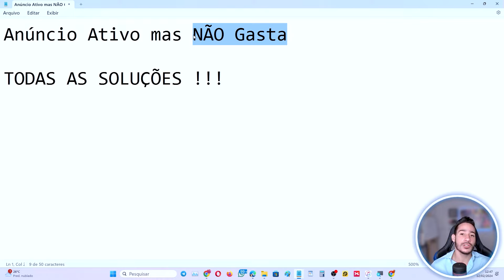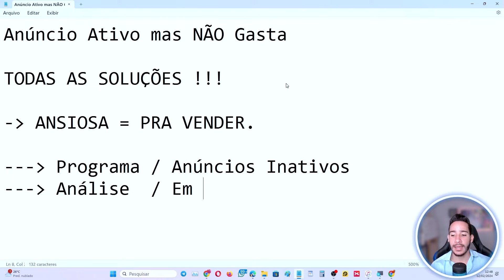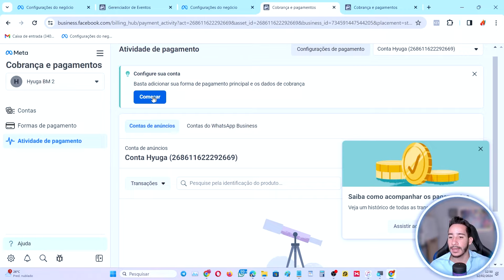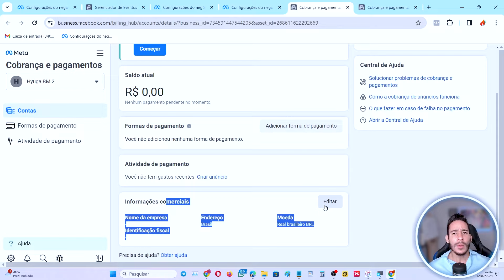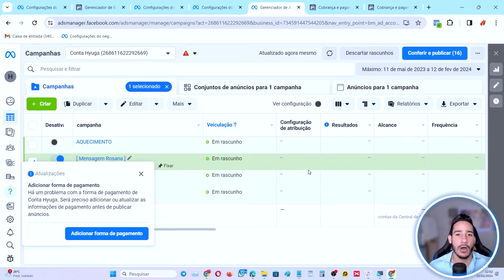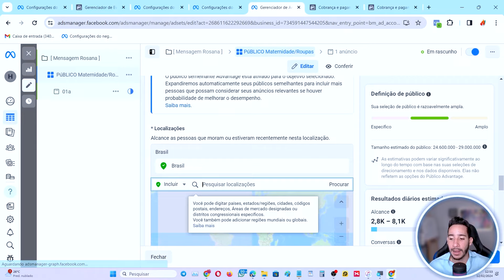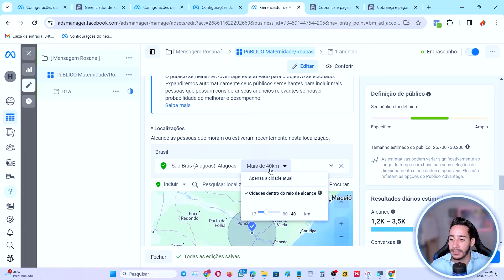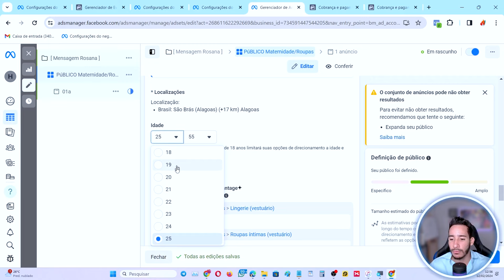FACEBOOK ADS: Anúncio Ativo Não Roda e Não Gasta [ Solução Definitiva Atualizado 2024 ]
Facebook Ads Anúncio Ativo NÃO Roda e NÃO Gasta Solução Rápida e Atualizada 2024

Você subiu campanha no facebook ads e agora a campanha não roda ou a campanha não gasta facebook ads, esse é erro é muito comum de acontecer e nessa aula entrego TODAS as Soluções para campanha não roda facebook ads.

Geralmente o facebook ads para iniciantes pode ser desafiador, porque ao fazer tráfego pago o anúncio ativo mais não roda pode ser diversos problemas dentro da sua campanha.

Geralmente o face ads não roda a campanha, porque não consegue cobrar, isso é muito comum, então se deseja aprender como saber se meu anuncio esta ativo no facebook ads a principal forma é verificar o método de pagamento.

Esse método está 100% atualizado, facebook ads 2024 para você que deseja resolver o problema do facebook não gasta;

Muitas das vezes o anuncio não roda ou o anuncio não gasta, porque faltou o vinculo de atribuição na conta de anúncio. Por isso sua conta de anúncio não gasta.

Essa aula de facebook ads para afiliados é ideal se estar passando por campanhas ativas mas não gasta, nesse guia você aprenderá todas as soluções atualizadas de como evitar que esse erro aconteça e se acontecer como resolver de forma completa.

Espero de verdade ter te ajudado, esses erros acontecem direto com meus alunos e nesse vídeo pude mostrar o passo a passo de como resolver o principal problema da campanha não gastar ou veicular.

Confira mais informações abaixo:

🎯 Super Recomendação para Lucrar Todos os Dias

Está com ás ÚLTIMAS 3 VAGAS com o Super Descontão Único;
Inscritos no Canal Ganham Presente Surpresa Carissímo.

( Deixa que eu Garanto o seu Sucesso, Fale Comigo )